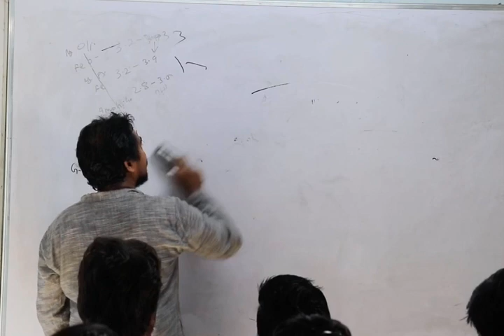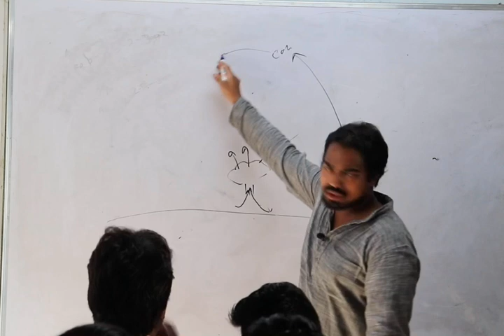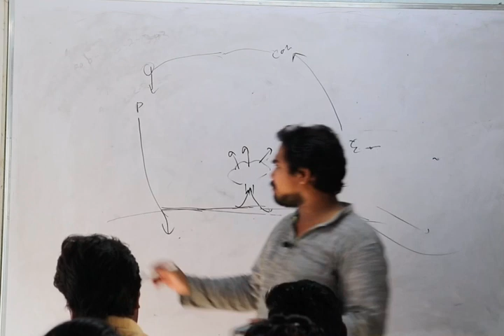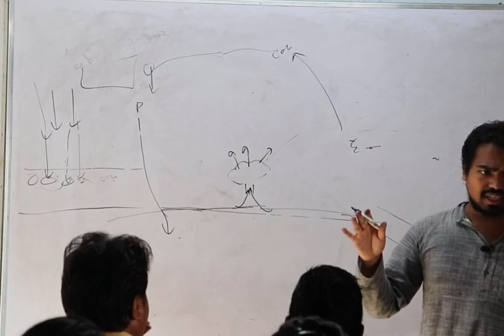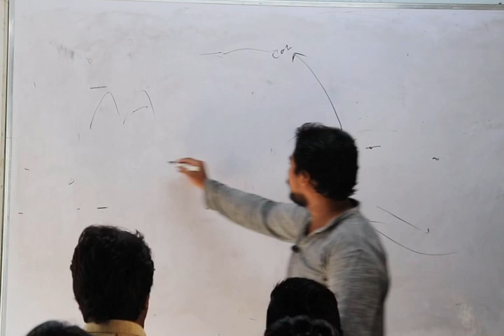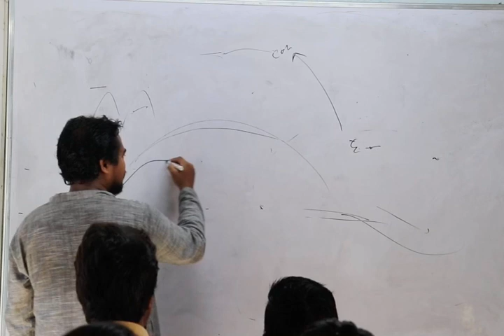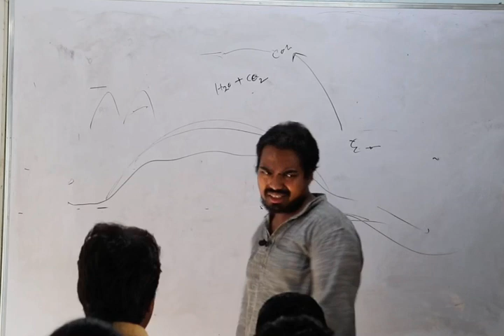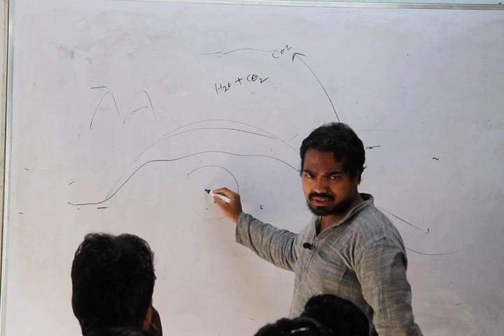Source of Ground water IN ODIA FOR IIT JAM||UPSC|||ONGC||by Earthscience Classes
Earthscience Classes is a leading expert  coaching institute in the eastern part India, helping thousands of student to give best of best Geological knowledge with good practical approach teaching methodology and also produce hundreds of IITIAN each year.We’re  highly passionate about Geology ,Meteorology,Hydrology,Geophysics,and Ocenography, and we’re excited to share that knowledge with you
We post out here our all  knowledge and experience and we can’t wait to see you there.